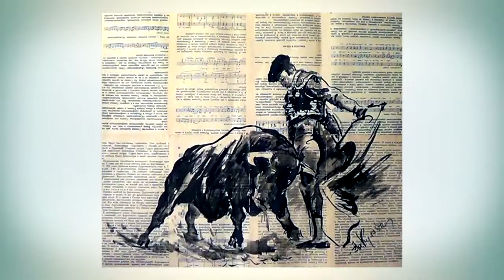Corrida de toros Andrei Kulagin pinturas y dibujos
Corrida de toros
Andrei Kulagin
pinturas y dibujos